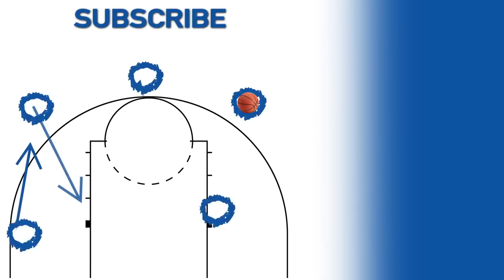Michigan State vs. Texas Tech: Final Four extended highlights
Texas Tech is going to their first National Championship game in program history! Watch the Red Raiders top Michigan State in the Final Four in 8 minutes.